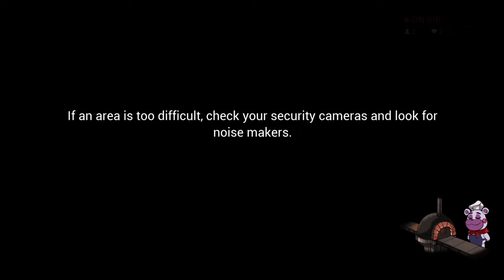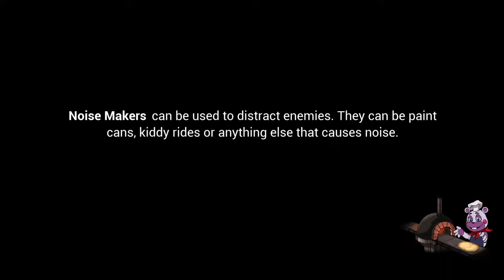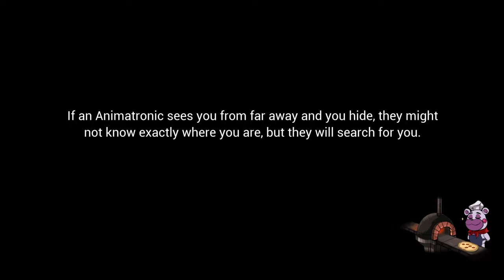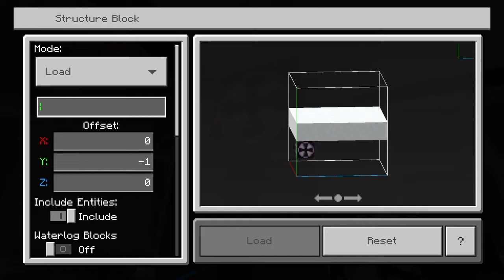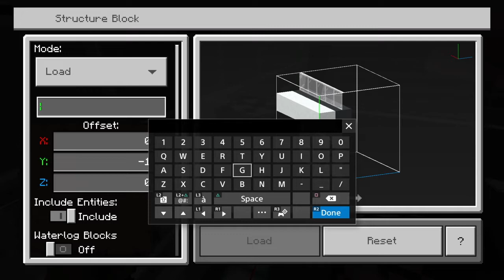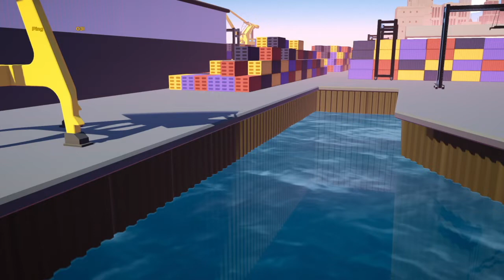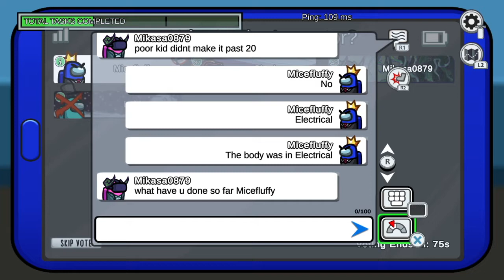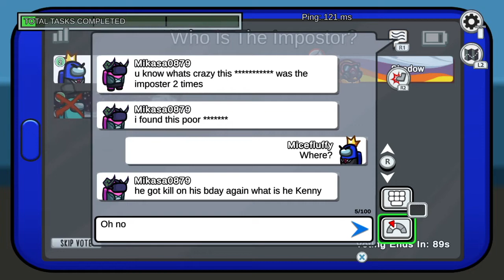Jaybeegaming’s Live Stream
We played:
FNAF Security Breach
Minecraft
Gang Beast
Among Us (w/ Friends)